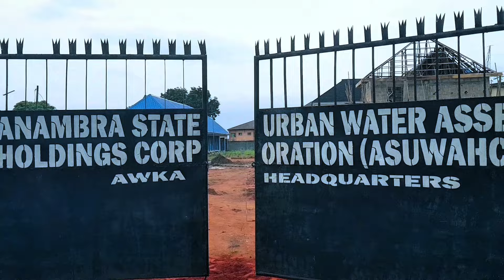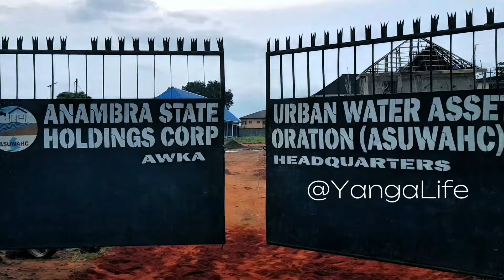Anambra State Water Assets Holdings HQ Undergoing Major Reconstruction & Landscaping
The Anambra State Water Board's transformation into the new Water Assets Holdings Corporation Headquarters is well underway, ushering in a new era of efficient water management in Awka